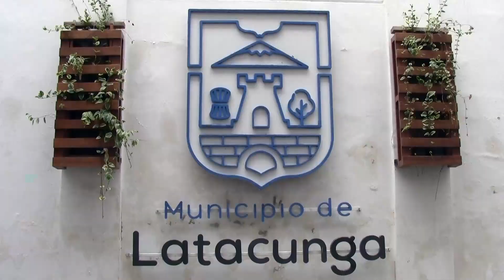MUNICIPIO DESTINARÁ 9 MILLONES DE DÓLARES PARA MEJORAR LAS CALLES DE LATACUNGA, JUEVES 18 DE AGOSTO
El alcalde de Latacunga, Byron Cárdenas, mencionó que destinará 9 millones de dólares para mejorar las calles del cantón. Agregó que las obras ejecutadas durante su administración respondían al clamor de la ciudadanía.